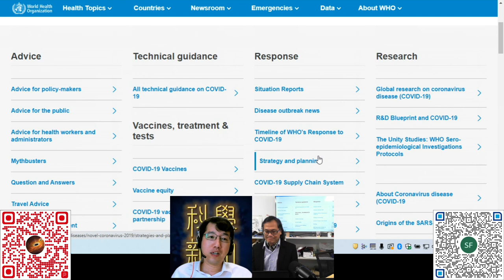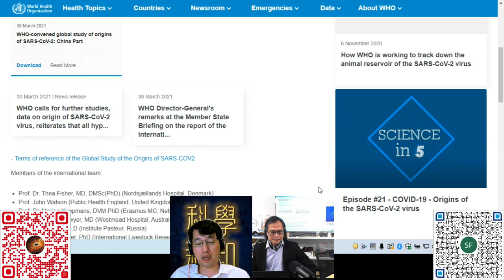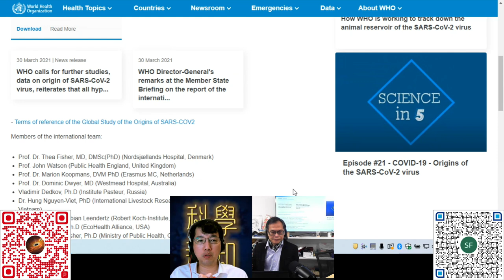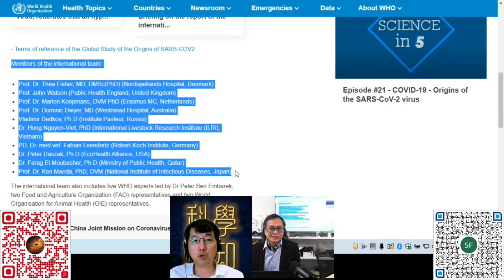科學新知 20230216 Part1: 世衛無法再度前往中國深入調查疫情起源 | 主持： 陳志宏 博士 & 台長 梁錦祥